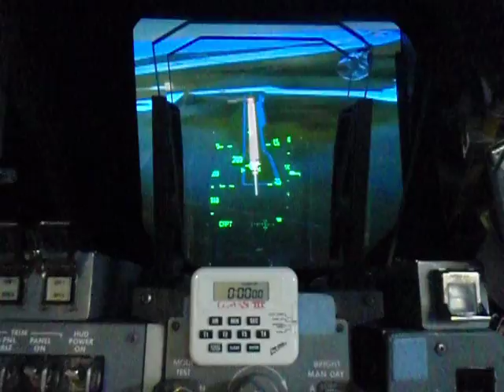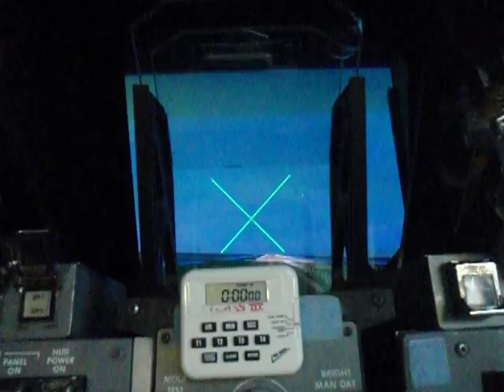NASA Shuttle Simulator 2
Nasa shuttle sim at JSC